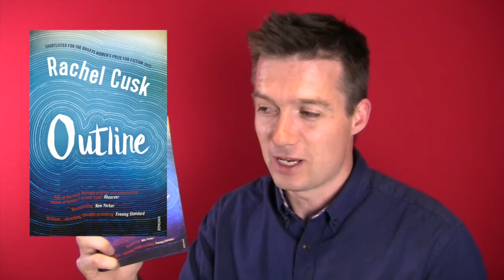Vintage Vlog: Outline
I'm back!

I managed to get a couple of books read whilst I was away and they were both brilliant so I thought I'd share them with you. Outline by Rachel Cusk is simply brilliant and my book of the week so if you want to win one of four copies makes sure you're subscribed and leave a comment below. Butcher's Crossing by John Williams futher bolsters the name of the man behind Stoner. Devastating in its restraint it's one to bear in mind for Father's Day.

Speaking of which, we have an amazing bundle of prizes to win for this year's Father's Day. A collection of our books, a bottle of Sipsmith gin plus a haircut, shave and bottle of cologne from Murdock of London. It truly is the ultimate Father's Day prize so head to the link below and sign up to Vintage to enter.

The stunning new novel from Rachel Cusk, shortlisted for the Baileys Prize, the Folio Prize and the Goldsmiths Prize

A woman arrives in Athens in the height of summer to teach a writing course. Once there, she becomes the audience to a chain of narratives as the people she meets tell her one after another the stories of their lives.

Beginning with the neighbouring passenger on the flight out and his tales of fast boats and failed marriages, the storytellers talk of their loves and ambitions and pains, their anxieties, their perceptions and daily lives. In the stifling heat and noise of the city the sequence of voices begins to weave a complex human tapestry: the experience of loss, the nature of family life, the difficulty of intimacy and the mystery of creativity itself.

Butcher's Crossing by John Williams

The author of Stoner delivers something completely different but equally unique, skewering romantic notions of the Wild West with a brilliant, brutal tale of buffalo hunters that reverberates with understated power.

Will Andrews is no academic. He longs for wildness, freedom, hope and vigour. He leaves Harvard and sets out for the West to discover a new way of living.

In a small town called Butcher’s Crossing he meets a hunter with a story of a lost herd of buffalo in a remote Colorado valley, just waiting to be taken by a team of men brave and crazy enough to find them. Will makes up his mind to be one of those men, but the journey, the killing, harsh conditions and sheer hard luck will test his mind and body to their limits.

Follow Vintagebooktracks on Spotify for special playlists to accompany some of our books